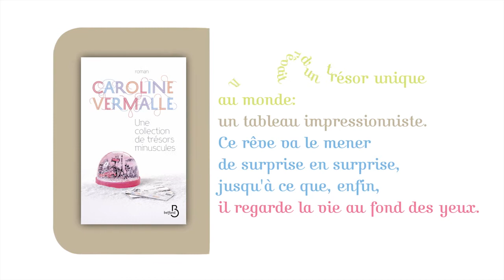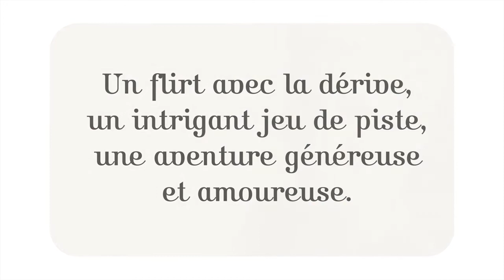Caroline Vermalle et son roman "Une collection de trésors minuscules"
Un jeune et brillant avocat qui collectionne les succès et les tableaux impressionnistes, jusqu'au jour où un héritage le met sur la race d'un trésor bien plus précieux. De rencontre en rencontre et de surprise en surprise, le jeu de piste légué par un défunt bienveillant lui permettra de regarder, enfin, la vie au fond des yeux.
Quand un flirt avec la dérive se transforme en aventure intrigante et savoureuse, généreuse et... amoureuse.

En librairie le 13 mars 2014.